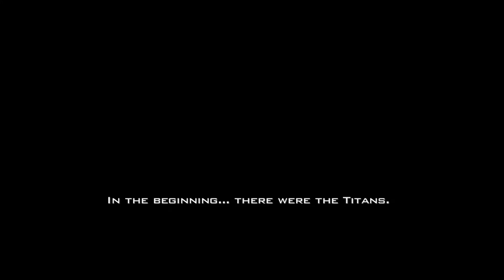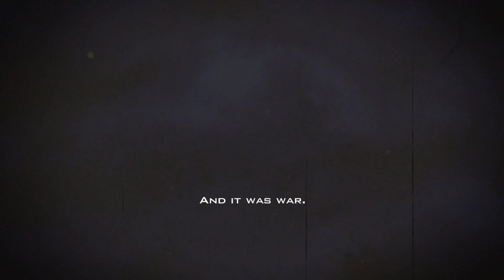CLASH OF THE TITAINS VERSUS DOUGHNUT PART 1 IT AIN' T KRACKEN